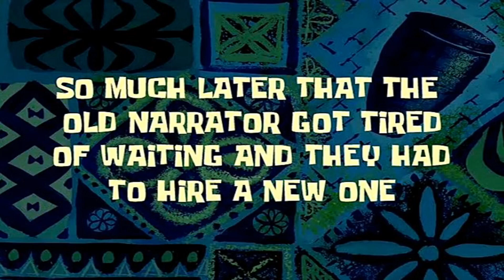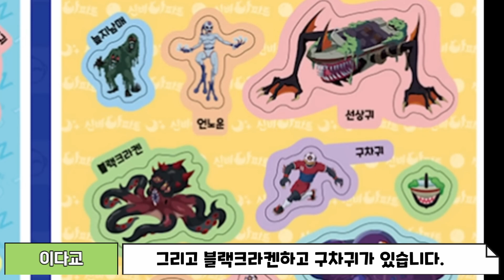완전 대박 예고편이 떴다! 신비아파트 고스트볼 제로 파트2 첫번째 예고편 완.벽. 분석!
드디어 예고편이 떴습니다 여러분~!!
제가 빠트린 부분이 있다면 꼭! 댓글로 남겨주세요~
제 영상 재밌게 봐주셔서 감사합니다^^